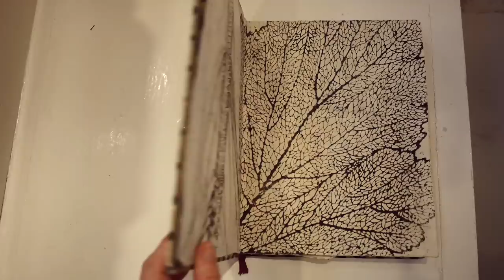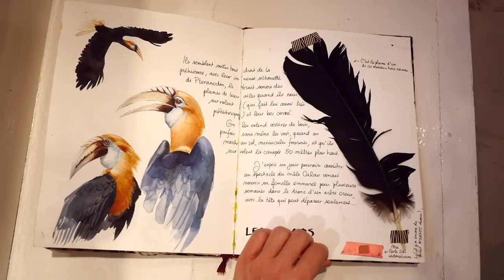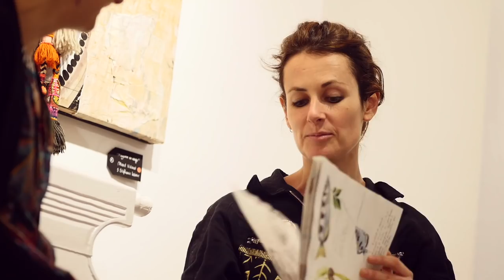5 feet high TRAVEL PORTRAITS!! 😱😃😍 Stéphanie Ledoux EXHIBITION w/ Maud Villaret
Today, I invite you to visit Stéphanie Ledoux and Maud Villaret exhibition in Paris. The exhibition was called DJENKAFO and took place in the Espace Beaurepaire in Paris, November 2018.

The collaboration between the two artists gave birth to huge travel portraits, especially of women from all over world. Portrait drawing and painting by Stéphanie, which also work with collage of paper, fabrics (wax, batik…) goes with textile and beads jewelry embellishments by Maud Villaret from Toubab Paris.
Realism alternates with an expressive approach, and the pieces burst with colors and pattern without ever being overloaded.

Stéphanie Ledoux and Maud Villaret art is so lively. The pieces shine with the life of the travel journal they kind of pop up from.
What a blast to visit the exhibition, for me, and to meet the artists.
I hope you enjoyed discovering them as well through this video.

@steph.ledoux on Instagram and Stephanie Ledoux on Facebook.

@toubabparis on Instagram and Toubab Paris on Facebook.

🎵 MUSIC
from Apple Final Cut Pro X library.

😁 Happy Watching!! 🎉